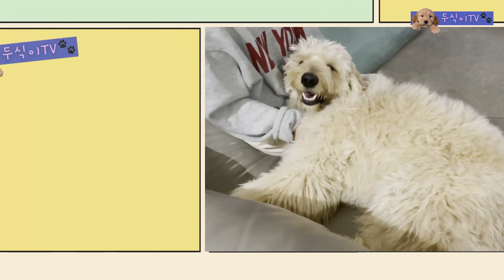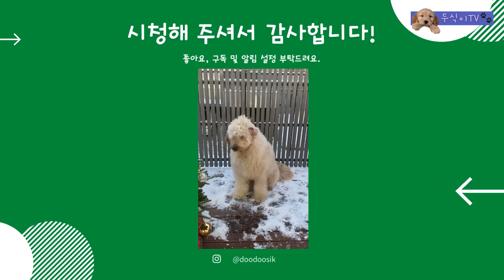골든두들 두식이의 서울 구경(Goldendoodle Seoul Picnic)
오랜만에 서울에 놀러간 두식이
호기심 많은 두식이가 뭘하고 놀았을까요? 구경 오세요!
두식이(Doosik's) Instagram👓
두식이 프로필(Doosik's profile)🐕🐶🐾

이름(Name): 이두식(Doosik Lee)
고향(Home Country): 대한민국(South Korea)
성별(Sex): 남(Boy/Male)
나이(Date of Birth): 2020년 11월 17일 생(Nov. 17th 2020)
견종(Breed): 골든두들

00:00~03:03 Paesaggio Italiano